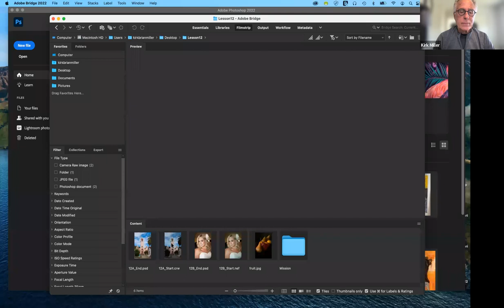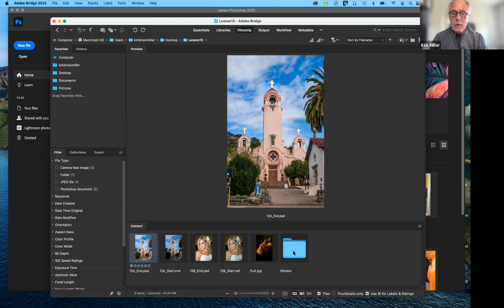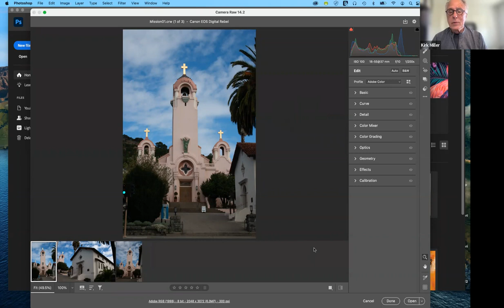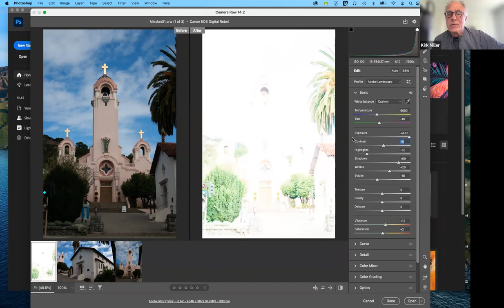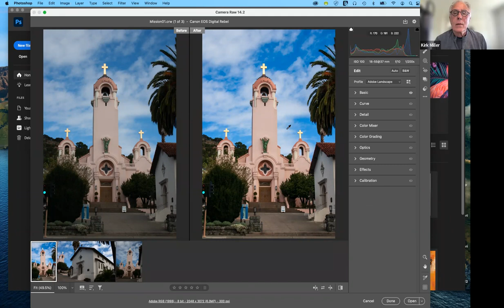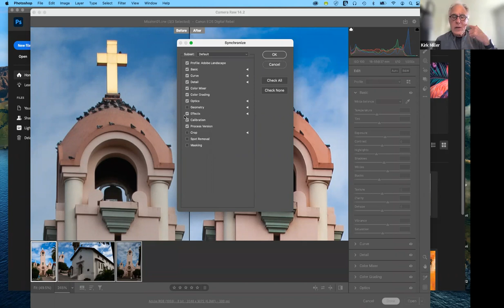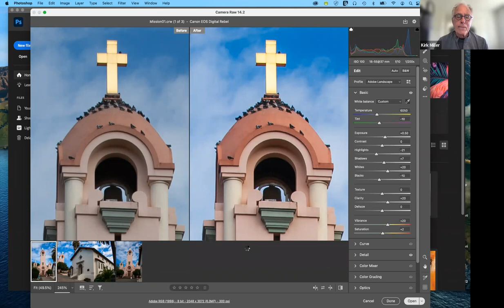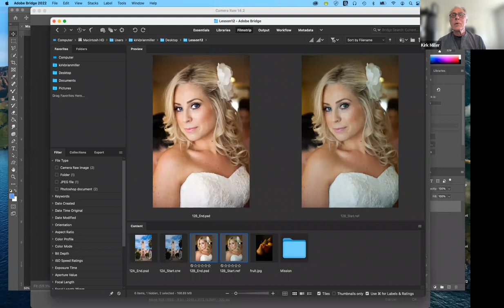Lecture 17 - Working With Camera Raw - Art 192 - Spring 2022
We explore many of the possible uses of Camera Raw in this demonstration.